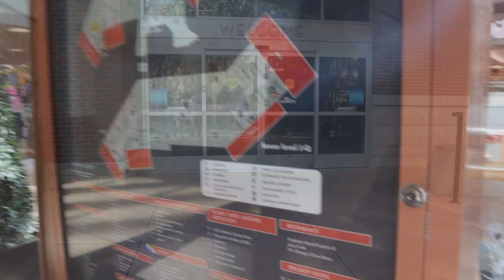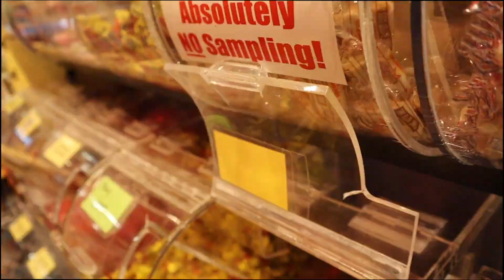BASS FISHING.....USING CANDY!!! WILL IT WORK???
Well we gave it a shot! Bass fished with candy! Needless to say it did not go as planned. Spent $50 on candy to not catch any fish with it! Mackenzie called it from the beginning about how the sugar and warm water would just make it melt essentially.

 Oh well, still got to get out and spend the day on the lake fishing with my lady and we had us a good time making this video!

Bu sure to check out  @HooKSetzWithRyan  he is another local YouTuber from the area I live! He has a pretty cool channel doing a lot of kayak fishing.

MY LINKS-

THATDUCKGUYERIC

ERIC BURKHALTER